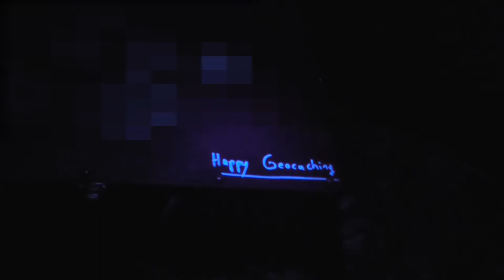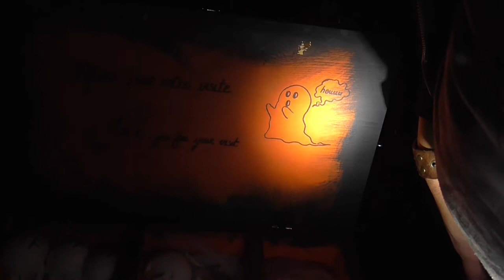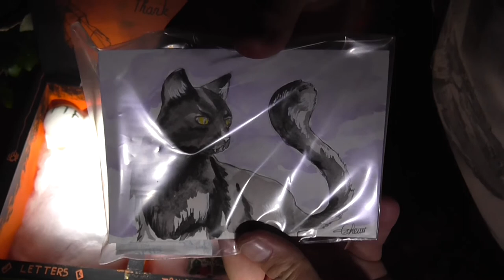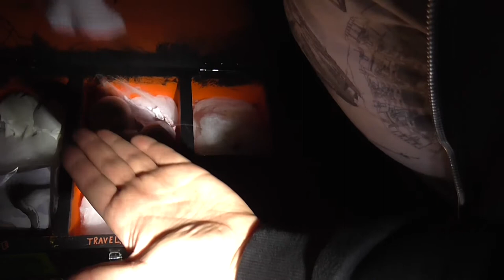🎃 Geocaching FR - La night cache Halloween 🎃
FR/EN

Pour fêter Halloween, Grheuu m'accompagne et teste ma première pose d'une cache de nuit.
Je suis assez content du résultat final, et vous qu'en pensez vous ?

Periscope: @GeocachingWLampay

To celebrate Halloween, Grheuu accompanies me and tests my first pose of a night mask.
I'm pretty happy with the final result, and what do you think?

Periscope: @GeocachingWLampay